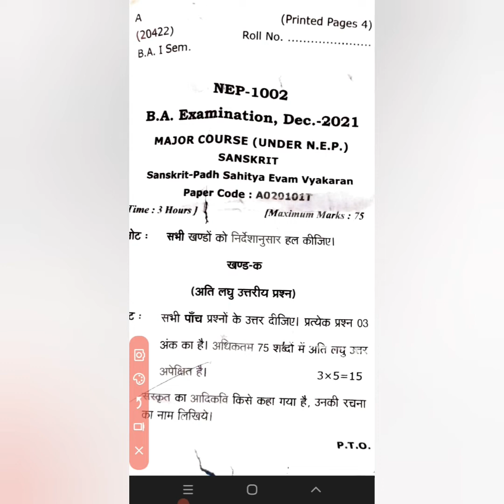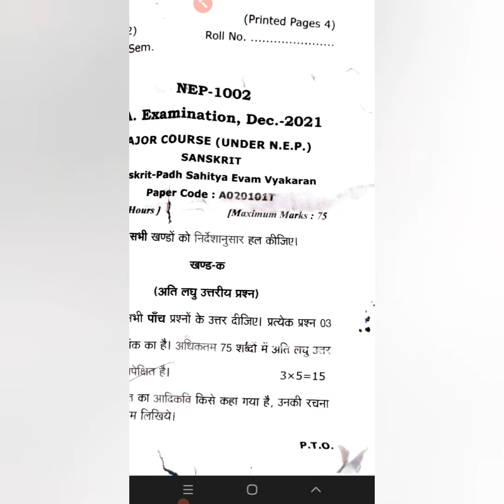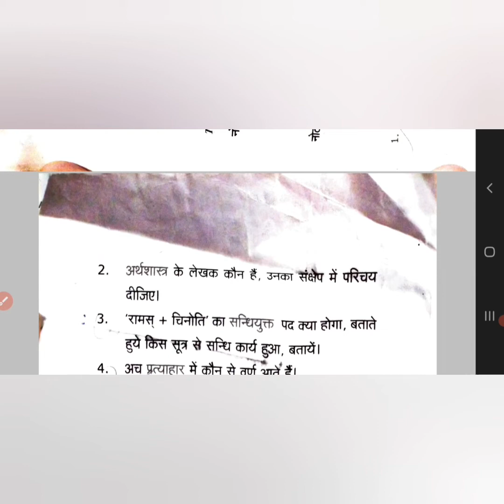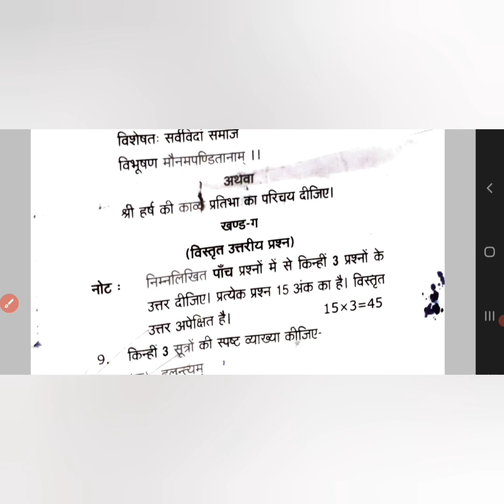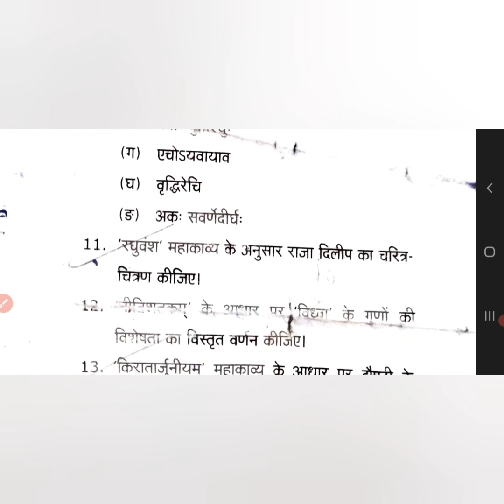Previous Year Paper Economics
previous year paper BA SEM 1 के बच्चो के लिये। ईसमे आपको माँ शाकुंभरी देवी University का भी पेपर पैटर्न मिल जायेगा। Maa Shakumbri Devi paper pattern। CCSU पेपर PATTERN भी यहा AVAILABLE है